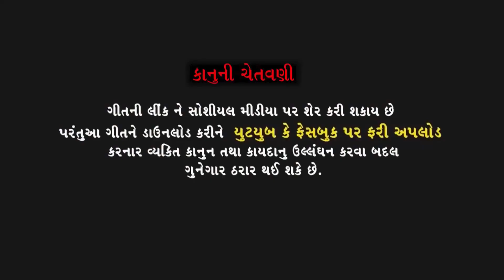Mara Bhailu Na Vivah | Sapna Barot | Marriage Song | Gujarati Lagan Geet | Latest Song 2021-HD VIDEO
Name : Mara Bhailu Na Vivah
Singer : Sapna barot
Lyrics : Ganesh barot
Camera men : Tinubha zenal-Rajusing-dhavalsing
Editor : Ashvinsinh darbar
Special Thanks : Navinchandra Nai , Anupsinh zala,devram parmar,jerambhai,navin dhokavada,Appuraj barot,dinkar,Vikramsing kamodi,ak gajjar
Location : Honesh Hotal-Santalpur
Producer : Sivubha darbar-Rajusing Kamodi
Label : Top One Music